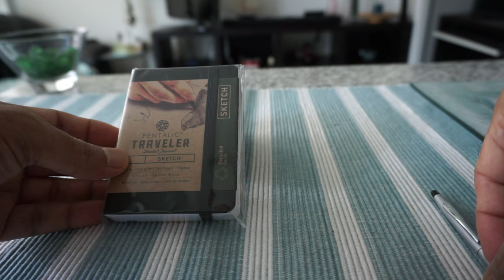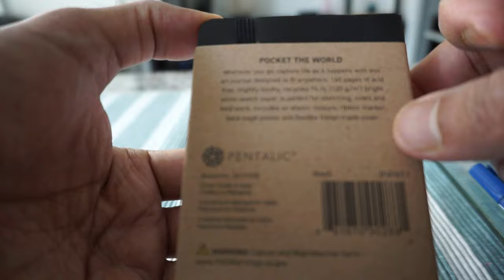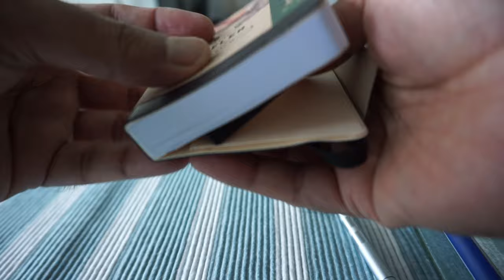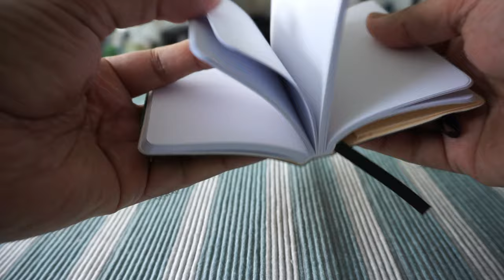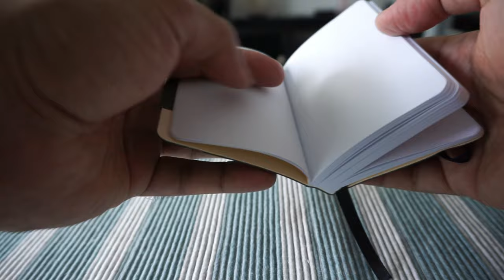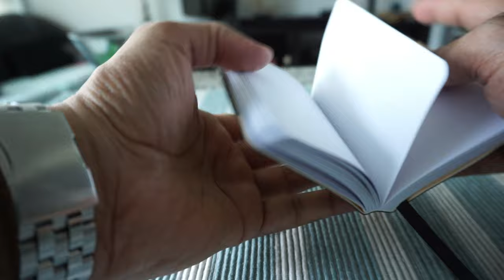Pentalic Traveler Pocket Journal Sketch Notebook | Non-Affiliated Review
Pentalic Traveler Pocket Journal Sketch Notebook - 3-inch by 4-inch

World’s Best Pocket Travel Notebooks or Journals -

Pentalic Traveler Pocket Notebook helps to capture life because of its travel-friendly size.

Although Pentalic Traveler Pocket Journal meant to be artists’ sketchbooks, this smaller pocket-size journal is perfect as a travel notebook.

Today, I will review the Pentalic Traveler Pocket Journal Sketch Notebook in this video.

Some features:
- 3X4 Inch size
- Made with recycled paper
- Lightweight and easy to carry
- Thick 74 lb (120 g/m²) acid-free paper
- 160 white pages
- Elastic closure
- Ribbon marker
- a pocket for loose notes or you can stash in other stuff.
- Excellent travel companions